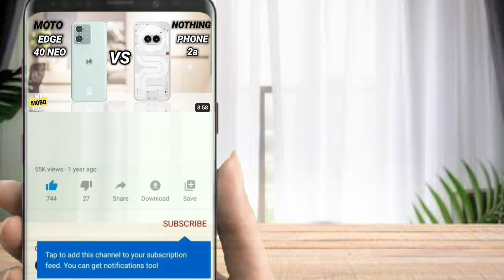Red Magic 10 Pro Plus vs Realme GT 7 Pro | Mr Mobo Tech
Red Magic 10 Pro Plus vs Realme GT 7 Pro | Mr Mobo Tech | Smartphone Comparison | Which one is better?

realme gt 7 pro gaming test
realme gt 7 pro vs iphone 16 pro max
realme gt 7 pro camera zoom test
realme gt 7 pro bgmi test
realme gt 7 pro vs oneplus 13
realme gt 7 pro vs iqoo 13